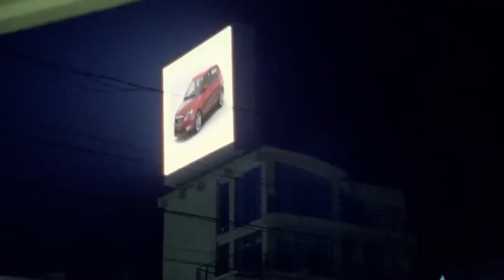Skoda Fabia Colours TV Ad 'Drums' (2011) | Ridgeway Skoda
TV commericial for Skoda Fabia Colors featuring street drummer Phil Bondy

Ridgeway Skoda
Oxford

Unless otherwise indicated, all marks displayed are subject to the trademark rights of Skoda UK, this applies especially to its model name plates, and its corporate logo and emblems.